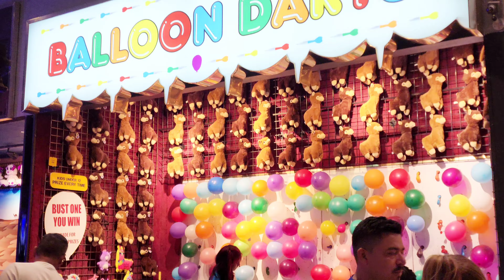Circus Circus Arcade a place to Play and Relax#adventures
Circus Circus ,Ballon Darts, video games basketball, Camel race casino

Gency Pawgi's Adventure Vlogs,
Lifestyle vlogs,
Adventures,
Travels,
Exploration,
People,
Events,
Places,
Nature,
History,
Scenic,
Relaxing Views,
Plants,
Animals,
Wildlife,
Hiking,
Cooking,
Food,
Structures,
Wonders in the United States of America and around the World,
Live Streaming,

Gency Powgi's Adventure Vlogs,
Lifestyle vlogs,
Relaxing Views,
Wonders in the United States of America,
Live Streaming,